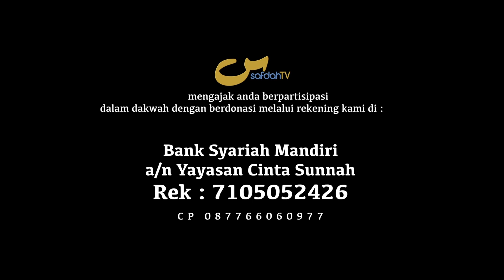Kaidah #76 Siapa Mencela Masa & Mahluk CipataanNya Maka Sudah Menyakiti Allah - Ust Badru Salam, Lc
Kaidah #76 Siapa Yang Mencela Masa Dan Mahluk CipataanNya Maka Sudah Menyakiti Allah - QAWAID FI TAUHID RUBUBIYYAH #12-08 - USTADZ BADRU SALAM, Lc

Principle #76 Whoever Derides Time and Creatures, Has Hurt Allah

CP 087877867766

Tim SafdahTV